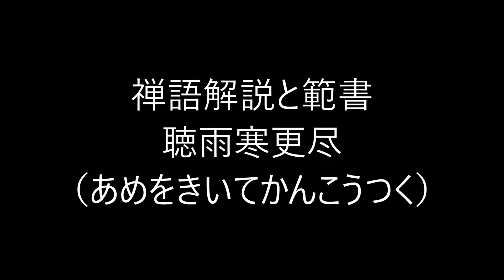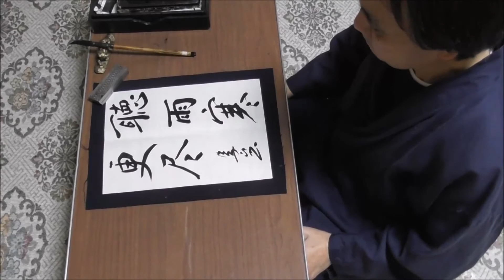田村季山先生による禅語解説と範書「聴雨寒更尽」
淡交社の「禅語百科」から禅語を選んで解説文を読みます。
禅語書きの第一人者の田村季山先生が半紙にその禅語を模範書きします。本日は「聴雨寒更尽（あめをきいてかんこうつく）」です。

千年に一人の聖人書家である田村季山先生に関することは「田村季山」で検索して下さい。尚、田村季山先生の書かれた禅語（半紙大）がご希望の方は、ご希望の禅語を書いて落款を入れ、書かれたままの状態で３８万円でお譲りいたします。掛け軸をご希望の場合は、軸装代、桐箱等を含め５３万円でお譲り致します。